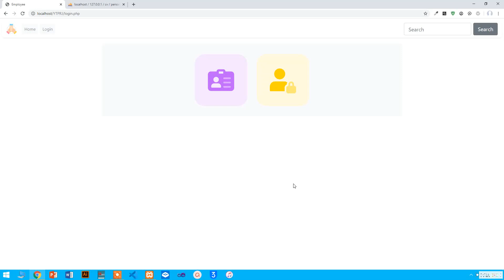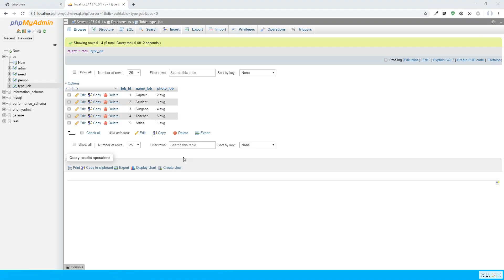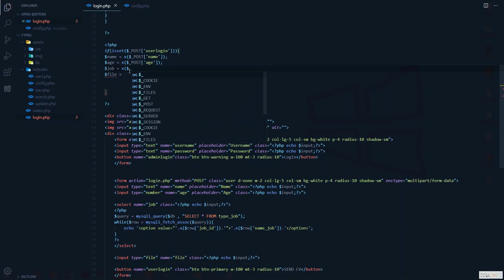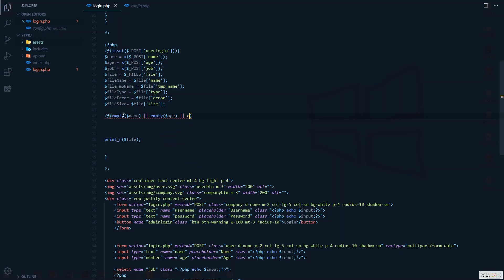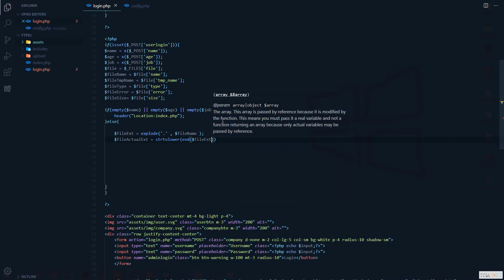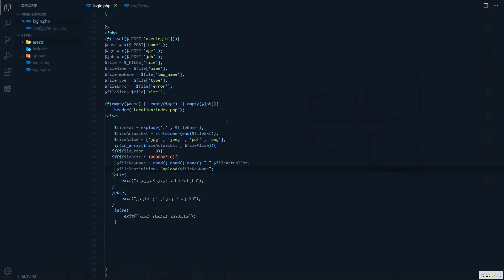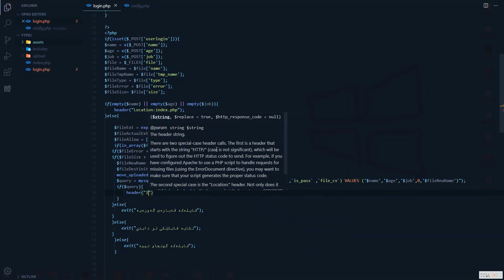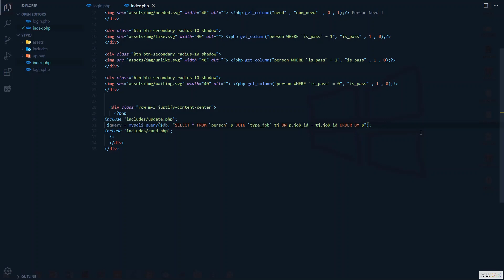PHP Tutorials for Beginners 40 PHP Send Cv To Database KURDISH